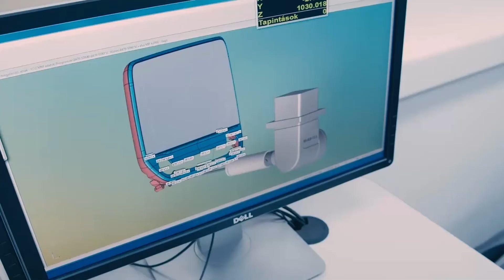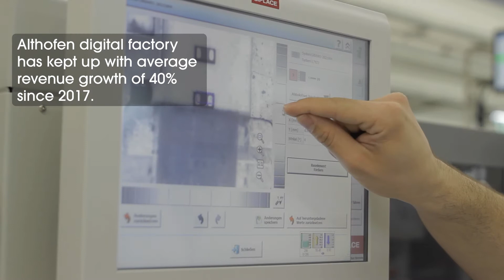Looking ahead to a bright future in manufacturing (Webinar)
Flex recently committed to reach net zero emissions by 2040 which will only be possible if we work together with our employees and collaborate with our suppliers and customers.

In observance of Manufacturing Day 2022 in the U.S. Hooi Tan, President of Global Operations and Supply Chain, sat down with Kyra Whitten, Flex Vice President of Sustainability and President of the Flex Foundation, for a fireside chat about the state of modern manufacturing and what the future holds.

Key topics:
— How new types of advanced technologies are powering the digital factories of the future
— Insight into job opportunities in manufacturing that now rely on specialized, technical skillsets that present more fulfilling long-term career pathways
— Why sustainability is a crucial driving force for responsible manufacturers
— And the answers to select questions posed by webinar registrants